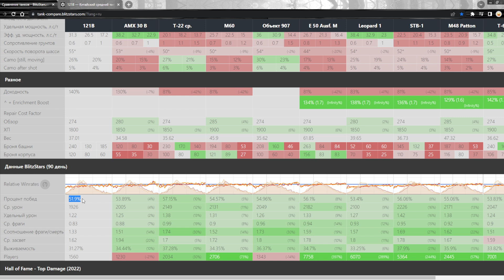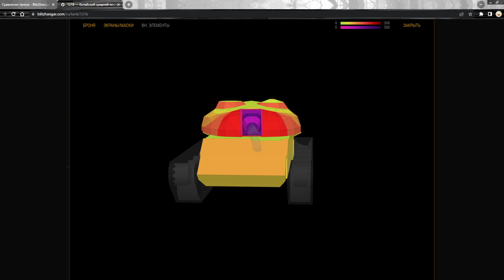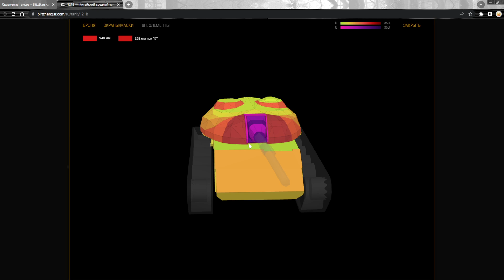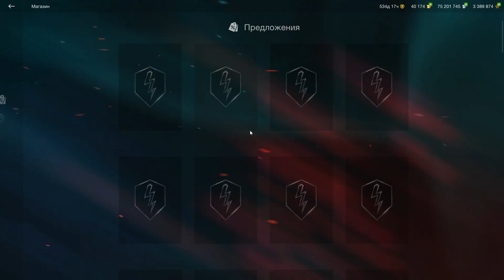121B появился в продаже! Стоит ли покупать за 15000 в 2022!? Критика рынка, WoT Blitz | ZAF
Самый сбалансированный танк среди всех СТ 10 лвла. Всё по среднему, ДПМ, альфа, подвижность, броня, КД снарядов. Хотя фармит весьма неплохо среди десяток! Попробуем катнуть? =)

1) Получить мастера на любом танке и записать реплей этого боя
3) В дискорде скинуть свой реплей в темку реплеи-для-критики, либо отправить реплей почтой
4) После того как я просмотрю реплей возможно он окажется на канале, вуоля, вы знамениты =)